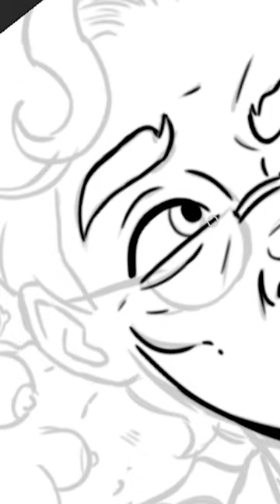Coercive SCPs (SCP Orientation Compilation)